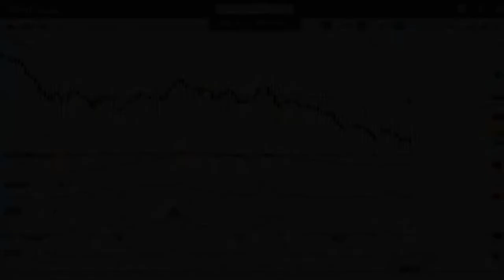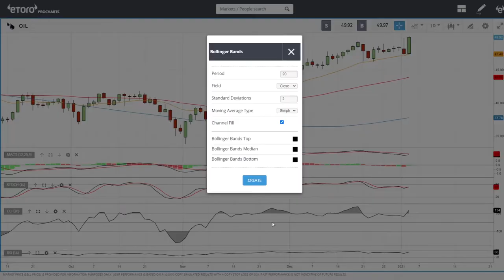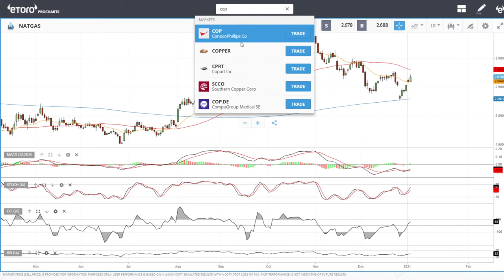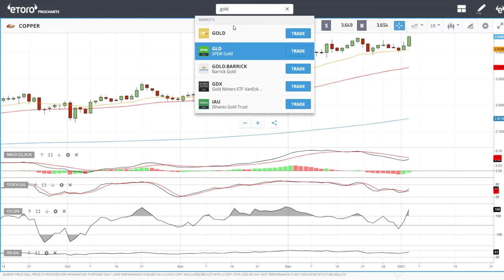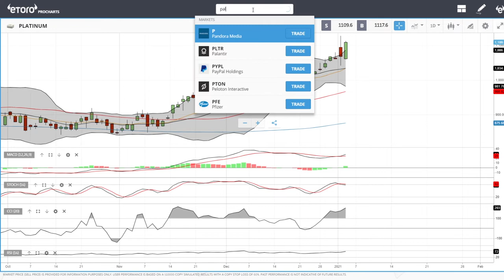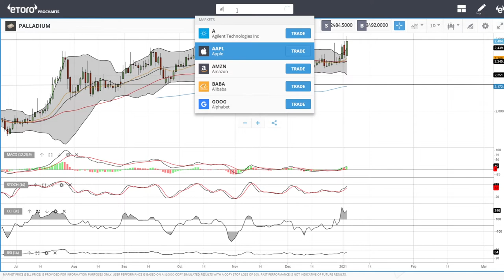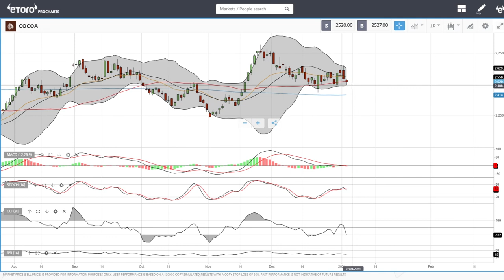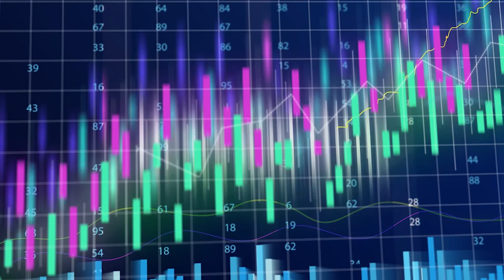Full technical analysis January 06, 2021